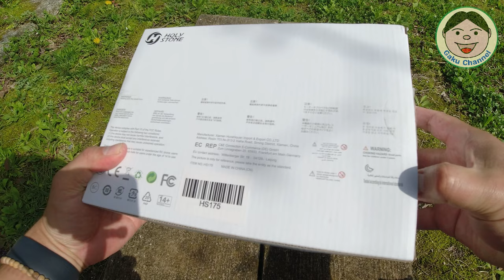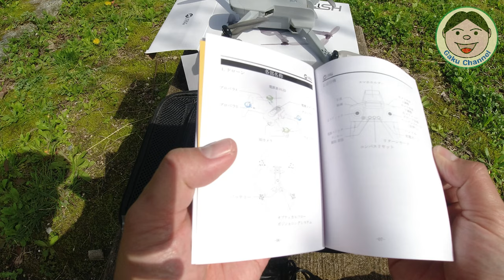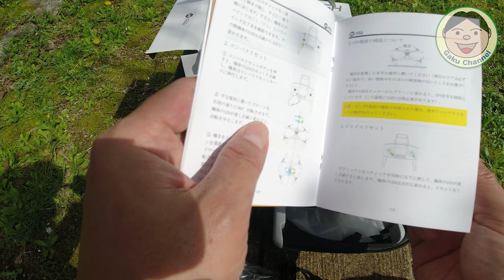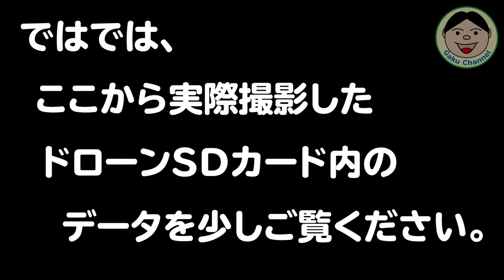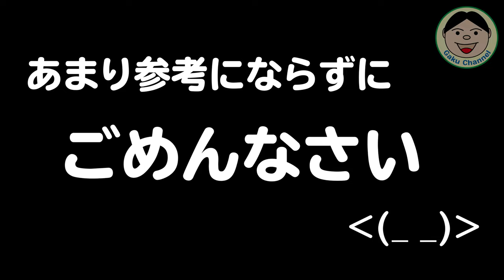久々のドローンネタ『HolyStone HS175』のご紹介！！「GPS」+「オプティカルセンサー」で、安定飛行が可能！RTHも優秀でした！！HolyStone HS175／#256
以前子供と遊ぶ為に買ったラジコン『DEERC製 300E』ってのをご紹介しました。その動画を見て頂けたみたいで、今回の『HolyStone HS175』をご提供頂きました。僕は知らなかったですが、関連企業だったんですね。（たぶん. ）
細かい話は動画をご覧頂くとして、この価格帯にしては『GPS』と『オプティカルセンサー』が優秀だと感じました。
撮影用としては難しい感じはしますが、十分遊べるドローンだなって思えました。
それにしても、バッテリーも３つ、充電ケーブルも２つ、そしてちゃんとしたケースも付いてこの価格であればOKなんじゃないでしょうか。
ではでは、どうぞ動画をご覧ください。

Amazon販売ページ(HolyStone HS175)：
割引コード：「 58UM3JH2 」

●OsmoAction関連
○OsmoAction

【インカム】
・FODSPORTS M1-S Pro（外部入力があります）

,●ChinaMart購入品
・エンジンガード
Amazon類似品→

Amazon類似品→
『類似品見つかりませんでした』
ChinaMart→

【DJI】
〇Phantom4Pro